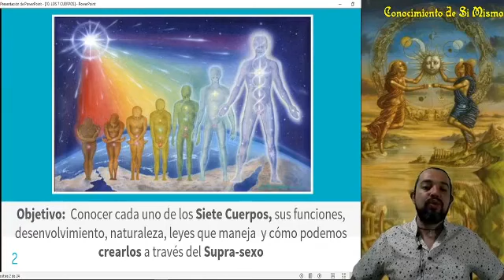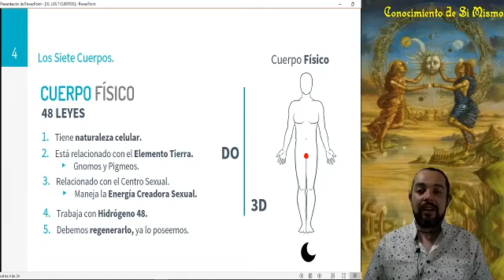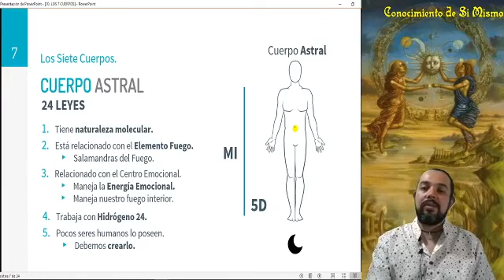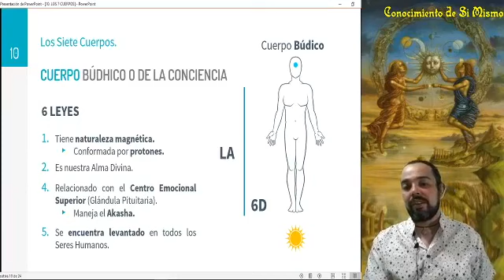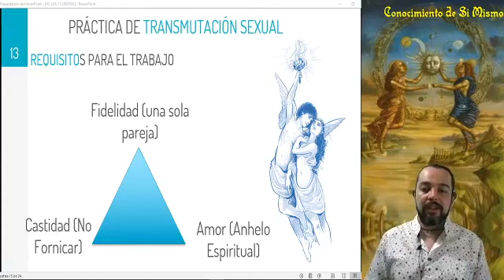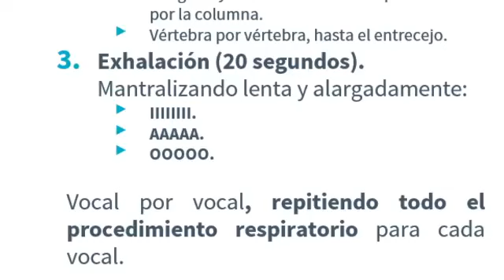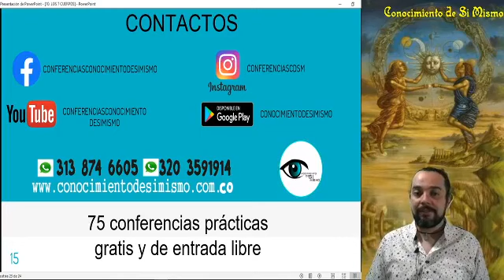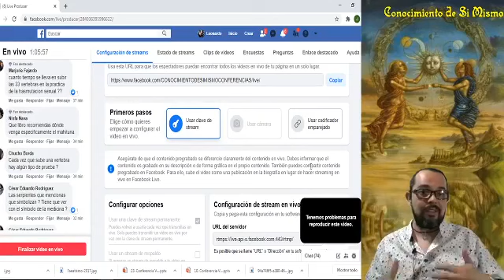10 LOS 7 CUERPOS (PRÁCTICA DE TRASMUTACIÓN SEXUAL)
LOS SIETE CUERPOS PRACTICA DEL SUPRASEXO

1. ¿Qué es un cuerpo?
2. ¿Cuáles son los Cuerpos? Cuerpo, naturaleza, dimensión, leyes, hidrógenos, elemento y elementales, ubicación estado actual
3. ¿Cómo se fabrican?
- Práctica del Supra sexo
- Requisitos:
*Fidelidad
*Castidad
*Amor
- Pasos Para la práctica de Supra Sexo y recomendaciones

Si deseas recibir las conferencias por WhatsApp en Audio y en Video, material complementario y link directo a nuestras conferencias en vivo, haz clik en el siguiente link:

y descarga la aplicación donde encontrarás las salas de conferencias a nivel nacional e internacional.
si desea  ingresar